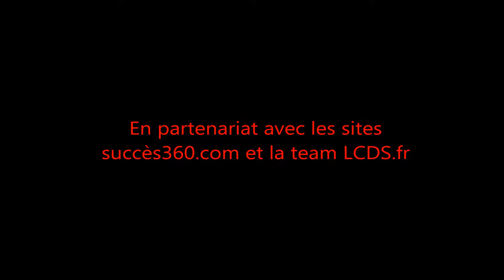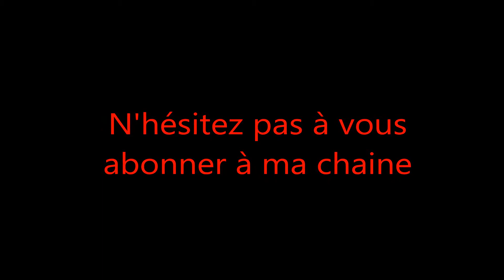Aliens Colonial Marines - Achievements | Trophy - Dur labeur / Heavy Lifting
Fr : Salut les gens cette vidéo vous a pour but de vous montrer comment débloquer ce succès et trophée. Pour ce qui est du guide complet que j'ai confectionné moi-même rendez-vous sur ce lien n'hésitez pas à y faire un tour.

Pour ce qui est de mon autre partenaire "la team LCDS.fr" rendez-vous

En : Hello people this video will show you how to unlock this achievement and trophy purpose. For what is the comprehensive guide that I crafted myself go to this do not hesitate to make a turn.